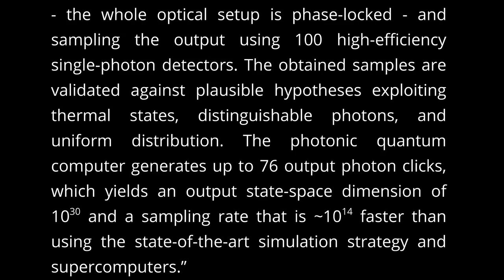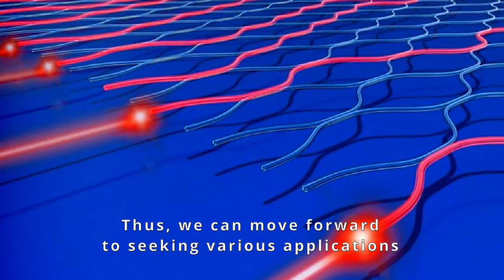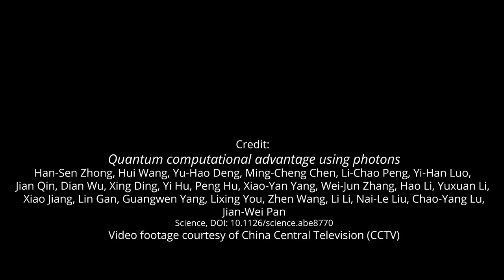Jiuzhang achieves quantum supremacy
The Jiuzhang quantum computer has achieved quantum supremacy (quantum advantage), according to the study “Quantum computational advantage using photons”, published in Science on 3 December 2020. Pan Jian-Wei, professor, University of Science and Technology of China, explains how the Jiuzhang quantum computer was used.
Credit:
Quantum computational advantage using photons
Science, DOI: 10.1126/science.abe8770
Video courtesy of China Central Television (CCTV)